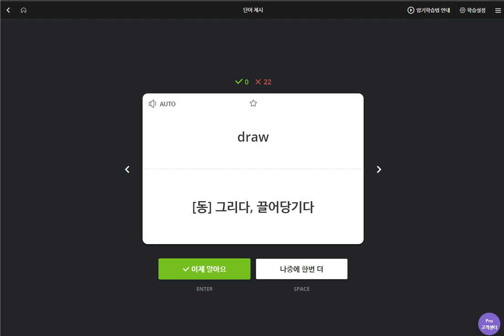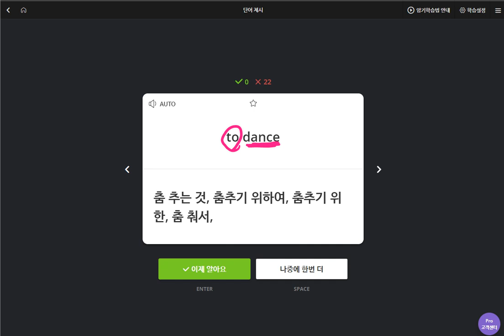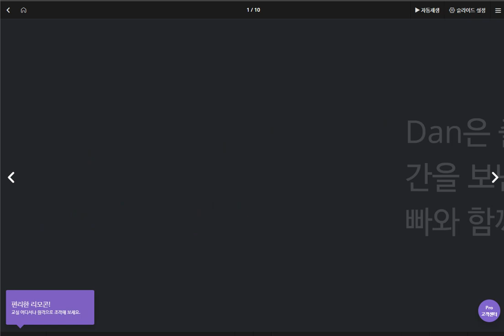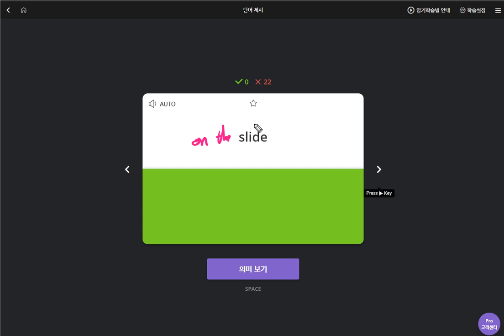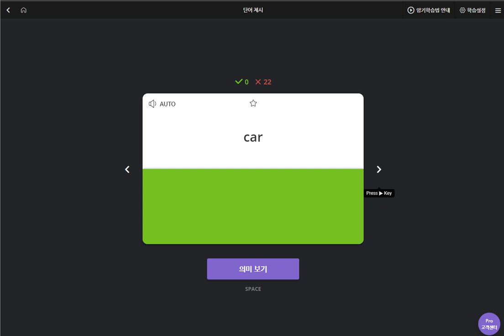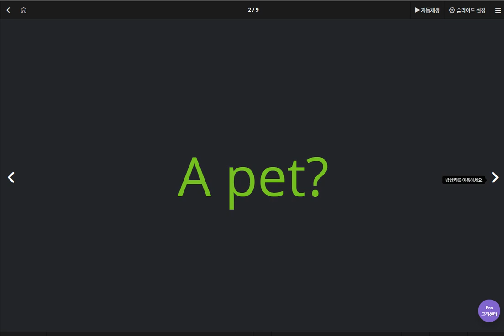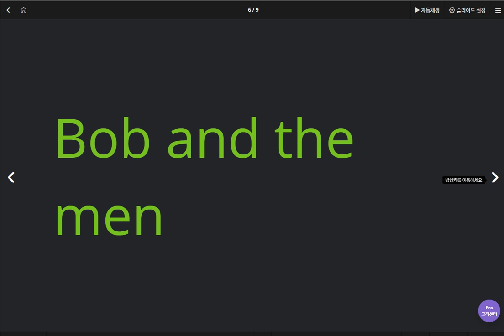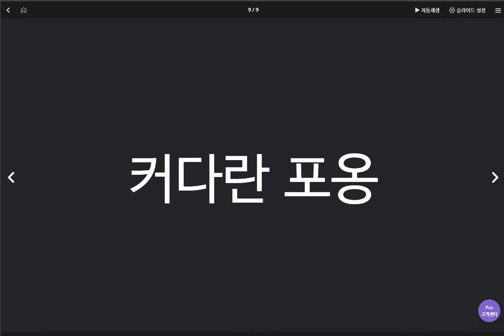배준오 2020 04 17